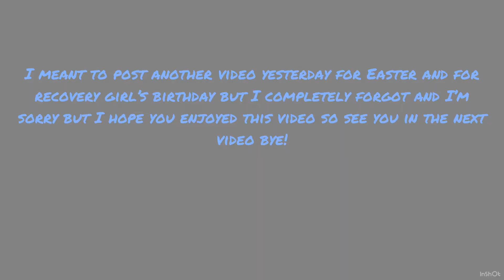Happy birthday Sally! Creepypasta speedpaint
Hey guys! Hope you enjoyed this video and happy birthday to Sally!

Time taken: 24 mins
Device uses: iPad Pro
App used: procreate
Character used: Sally Williams creepypasta